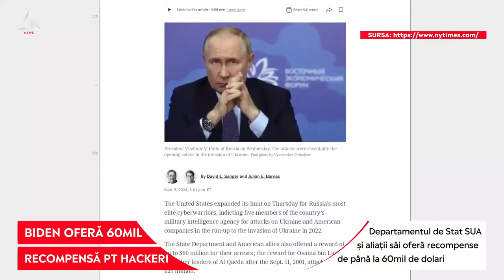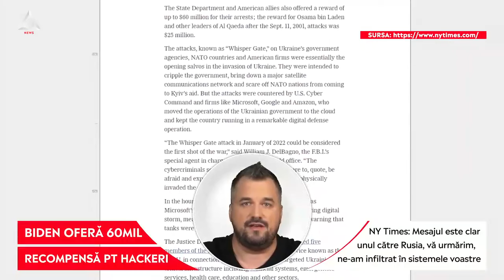ATENȚIE: Biden oferă 60 de milioane de dolari recompensă pentru hackerii ruși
➥ SUA a inculpat 5 membri ai serviciul de informații militare ruse pt atacuri cibernetice
➥ Departamentul de Stat al SUA și aliații săi oferă recompense de până la 60mil de dolari
➥ Atacurile cibernetice au vizat agenții guvernamentale din Ucraina în ianuarie 2022
➥ NY Times: Mesajul este clar unul către Rusia, vă urmărim, ne-am infiltrat în sistemele voastre